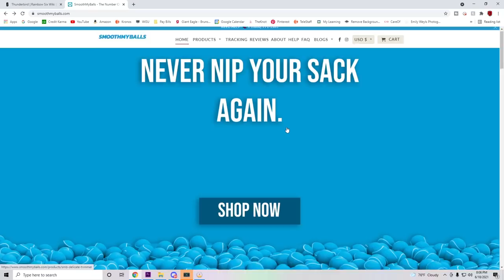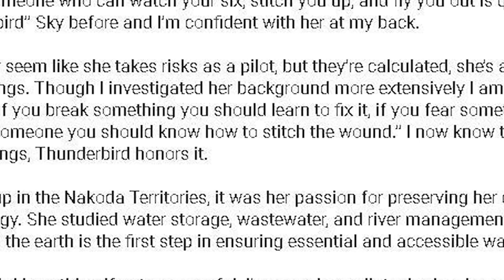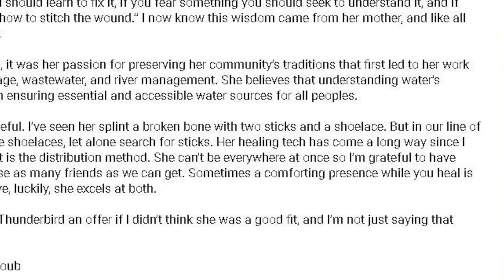The Hidden Stories of Thunderbird | Rainbow Six Siege Operator Lore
I researched everything I can to find all The Hidden Stories of Thunderbird | Rainbow Six Siege Operator Lore stories are one of my favorite things to invest my time into. Especially when you have super cool operators like Thunderbird created by Ubisoft! She has strong Nakodan ties to her operator lore and it really shows in Thunderbird's design! Hope you like the video :)

rainbow six siege rainbow six rainbow six siege lore tom clancy r6 siege
rainbow 6 siege r6 lore operator lore operator story
rainbow six siege gameplay rainbow six siege new operators siege lore
r6 story rainbow six siege story rainbow 6 the story behindsiege background the history of rainbow six siege operator lore rainbow six siege backstory
rainbow six siege background
r6